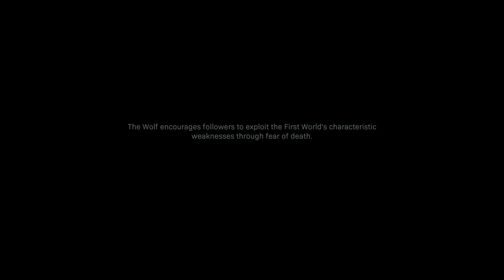Call Of Duty Modern Warfare: Gameplay Walkthrough Part 2 - PICCADILLY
About 95% of my videos come right from my Twitch channel that I stream on daily. Please think about following me on there if you enjoy this video most likely it came from a stream.

(More to come and be updated)

If you are a fan of mine and would like to draw my character please feel free to get a hold of me and let me know! I will be honored to get fanart from those who love and support me!

Thumbnails I use on my videos are screenshots from games taken by me but I do not own these ingame images and all screenshots are from the games I play and all the rights go to the makers and companies.

No music in my videos belong to me and I do not claim any music as my own. All music is strictly from the in game audio and soundtracks.